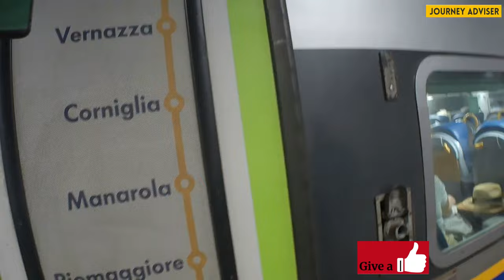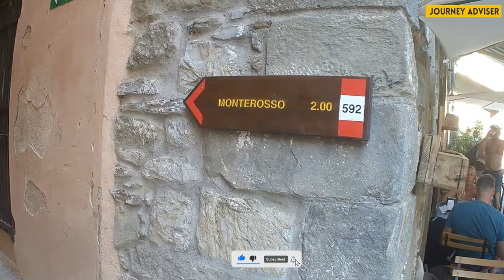Cinque Terre : Episode - 2 II Vernazza & Monterosso II Italian Riviera coastline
Cinque Terre is a string of centuries-old seaside villages on the rugged Italian Riviera coastline. In each of the 5 towns, colorful houses and vineyards cling to steep terraces, harbors are filled with fishing boats and trattorias turn out seafood specialties along with the Liguria region’s famous sauce, pesto. The Sentiero Azzurro cliffside hiking trail links the villages and offers sweeping sea vistas. In this episode, we are going to see Vernazza & Monterosso Village.

আপনার  বিদেশে  ভ্রমণ পরিকল্পনার সহায়তার জন্য:
ফোন/হোয়াটসঅ্যাপ/ভাইবার: ০১৯০৭৪৩৩২৮২

Journey Adviser is a Travel Consultancy based platform where individuals get services they asked. The services offered them with honesty and emphasize on individuals needs and ability.

✅ Our Services:
• Travel Consultancy
• Air Ticketing (Domestic and International)
• Worldwide Hotel & Resort Booking
• Different Visa Service's (Tourist, Migration, Work Permit, Student Visa)
• Customize Tour Packages
• Medical Tourism
• Student Visa Assistance
• Omrah Hajj Service
• Airport Service

❤️ Be a Traveler and Be with Journey Adviser.
✅ Most Useful videos of Journey Adviser You Shouldn't Miss

🚀 উন্নত বিশ্বের ভিসার জন্য কভার লেটার এর গুরুত্ব । What points need to Describe on Cover Letter

🚀 How to Fill UP DS 160 Form for USA B1/B2 VISA I DS 160 Form পূরণ A Z বাংলা টিউটোরিয়াল

Journey Adviser, Europe Trip, Italy, Beautiful Italy, Cinque Terre,Riomaggiore, Manarola,Vernazza,Monterosso Italian Riviera coastline